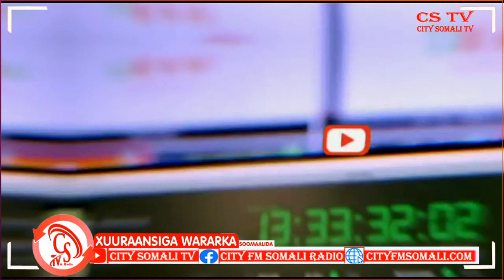Howlgalo kala duwan oo laga Sameeyay Deegaano katirsan Gobolka Jubadda Hoose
"Waxaan Howgaladan ka fulinay Nawaaxigan, Waana ku guuleysanay..." Taliye Cadow Maxamed.